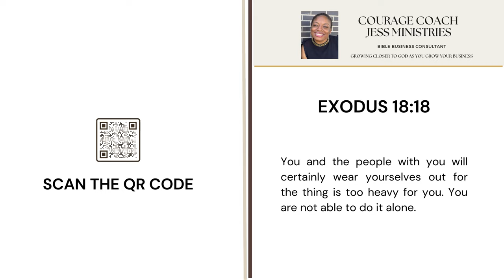Take This Advice: Jethro Exodus 18 Verse 18